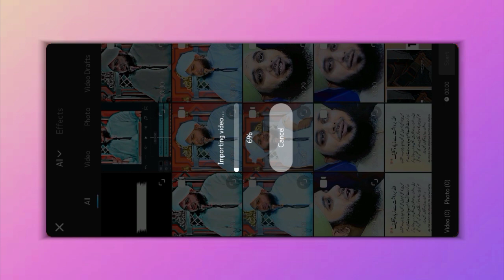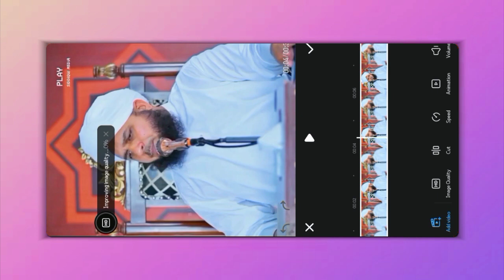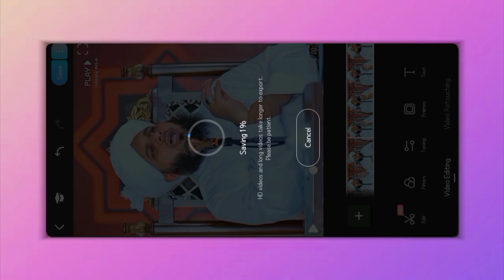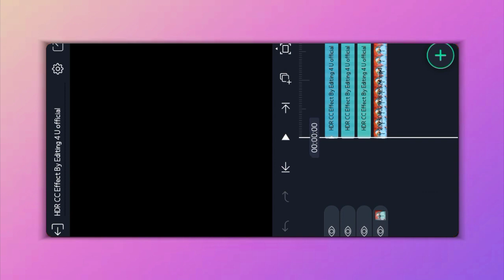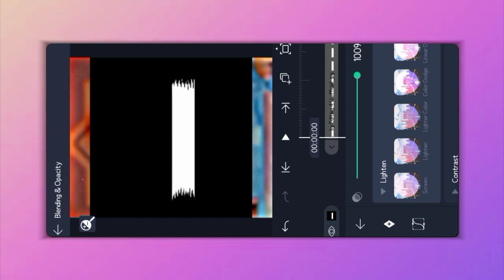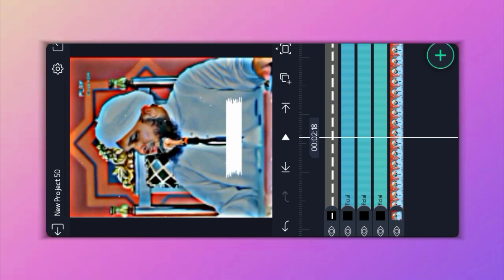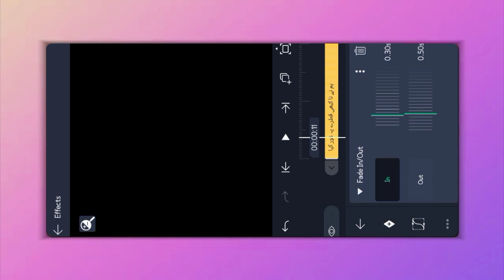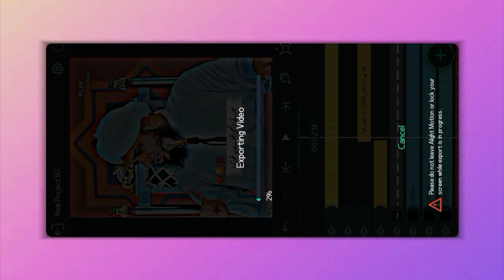tiktok trending alight motion video editing xml | Trending Alight Motion Urdu Lyrics Video Editing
Asslam-u-alaikum Friends, In this video you will learn to create Trending Islamic Urdu Lyrics Status Video in  Alight Motion app. This tutorial video is about creating a Trending Lyrics Status Video in mobile. So enjoy the video and create something new.

⭕️ 𝐀𝐥𝐥 𝐌𝐀𝐓𝐄𝐑𝐈𝐋𝐒 ➵

👉 𝐃𝐨𝐧'𝐭 𝐅𝐨𝐫𝐠𝐞𝐭 𝐭𝐨 𝐞𝐱𝐩𝐫𝐞𝐬𝐬 𝐲𝐨𝐮𝐫 𝐨𝐩𝐢𝐧𝐢𝐨𝐧 𝐢𝐧 𝐜𝐨𝐦𝐦𝐞𝐧𝐭 𝐬𝐞𝐜𝐭𝐢𝐨𝐧.
◼️𝐒𝐨𝐜𝐢𝐚𝐥 𝐌𝐞𝐝𝐢𝐚 ➵

▶️ 𝐒𝐮𝐠𝐠𝐞𝐬𝐭𝐞𝐝 𝐕𝐢𝐝𝐞𝐨𝐬 ➵

𝐊𝐞𝐰𝐲𝐰𝐨𝐫𝐝𝐬 :
TikTok poetry video editing
alight motion Urdu lyrics tutorial
Instagram Reel video editing
alight motion Urdu lyrics video editing
how to make trending status editing
Instagram status editing
TikTok status editing
how to make urdu shayari videos on tiktok
Alightmotion urdu shayari editing
alight motion urdu fonts
how to install urdu font in alightmotion
Alightmotion video editing urdu layrics
Alightmotion urdu text animation
Alightmotion video editing
alight motion urdu presets
tiktok par shayari kaise likhy
trending tiktok poetry editing in alightmotion